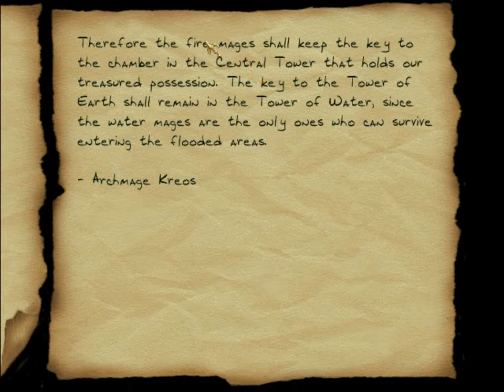Let's Play Thief - The Dark Project 079: The Longest Staircase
After admitting that we have been totally fooled into following a dead end, we continue our way up the middle staircase. There's that mage with incredibly good hearing, who manages to evade our attacks several times until finally... we mess up! Yeah, we almost get killed for being idiotic. And to make things even worse, that guy is still searching for us when we decide to go back up. But fortune smiles on us once more, when we manage to abuse a scripted event for our own advantage. The staircase is free, and what do we find up at the top? A locked door.